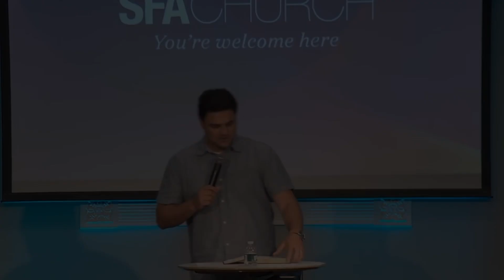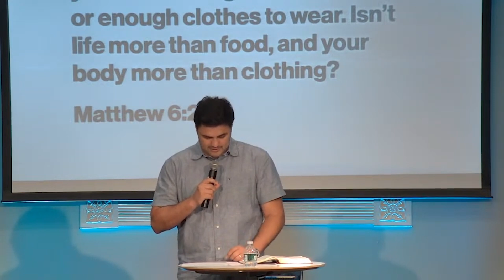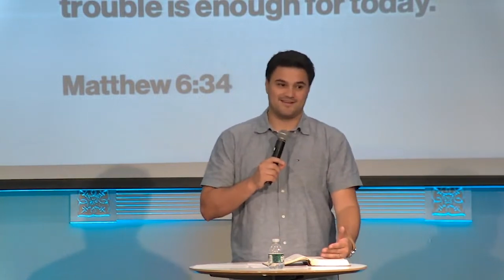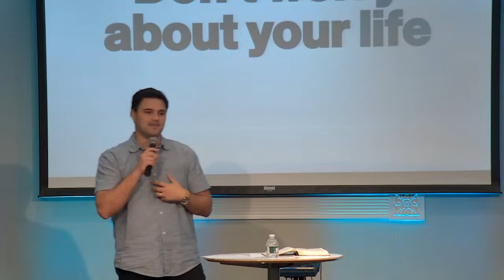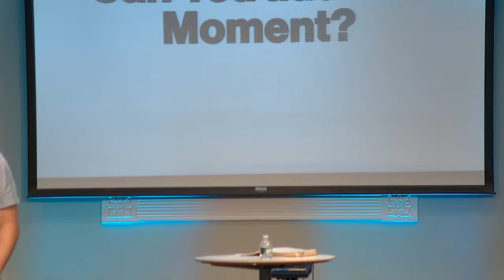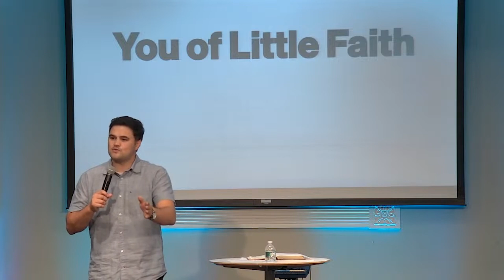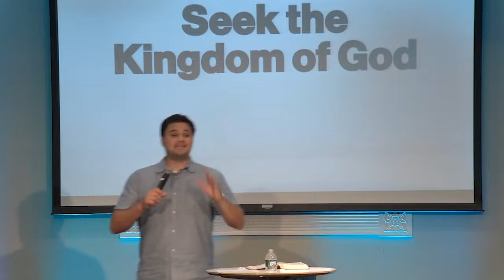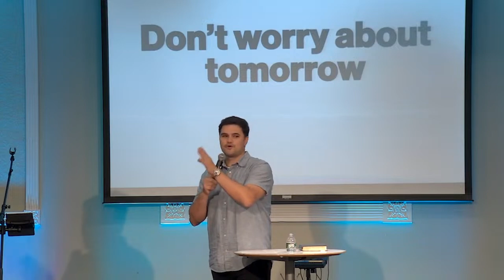The cure for anxiety | Pastor Guilherme Medeiros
NEED A PRAYER?
There are times when life is overwhelming, and all we have are questions. In those moments, hope can feel far away. The great thing about prayer is that it shifts our perspective toward the One who stands ready to listen. No matter what you’re facing, we’d love to pray with you!

NEXT STEPS
Have you recently decided to follow Jesus? Not sure what to do next? We want to guide you to and through your next steps with Christ!

ABOUT SFA CHURCH
Wherever you are in life, you have a purpose. SFA Church wants to help you find your next step. Our hope is that your journey will include joining us in person on Sunday at 10AM. We believe life is meant to be lived together.

GIVE Online
To support this ministry and help us continue to reach people all around the world